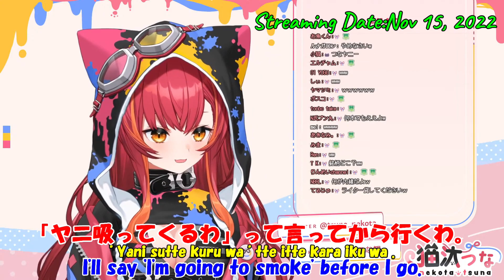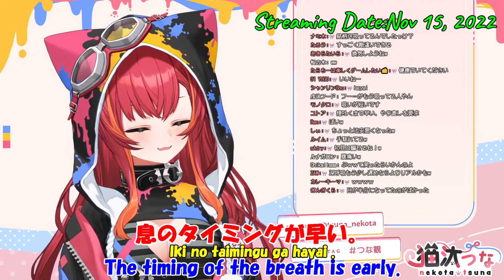[Yanikas] Nekota Tsuna starts smoking while Streaming LOL[VSPO!/Nekota Tsuna/Eng Sub/clip]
･Original Source
11/15/2022

This channel mainly cut out(切り抜き/kirinuki) VSPO members' small talk(雑談/zatudan) streaming.

This is the Nekota Tsuna's clip video(She is a Japanese VTuber).
She pretends to smoke.

･VSPO! Officeal Youtube
･VSPO! Official Twitter
･VSPO! Official Homepage

* From the idea that the rômazi of the subtitles appearing in this video correctly describes Japanese.
We have adopted a Kunrei-siki.
Please refer to the following site for details on the Kunrei-siki romanization.